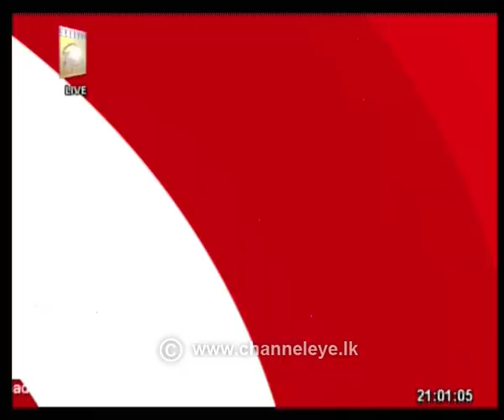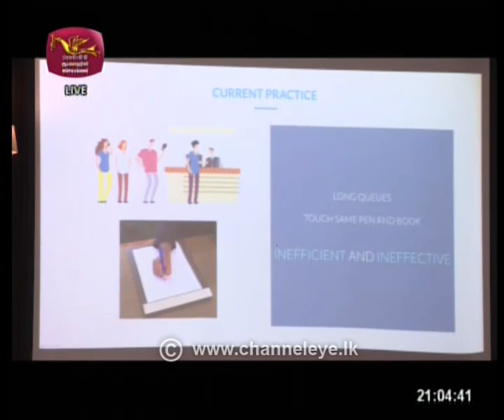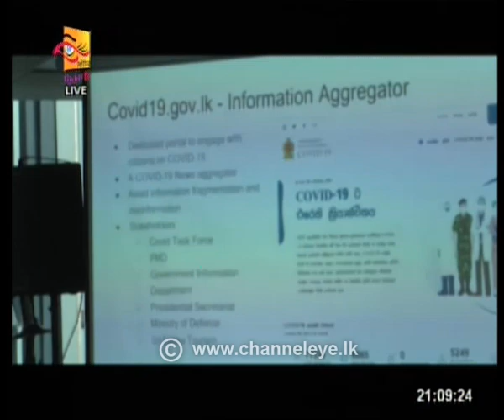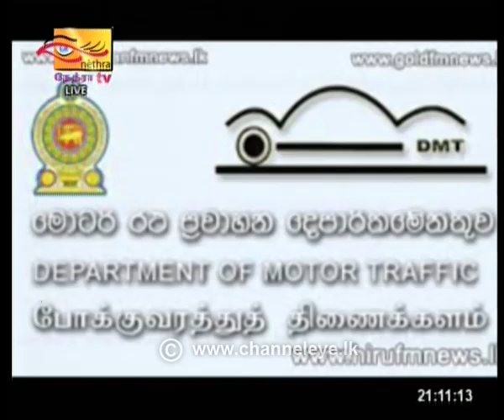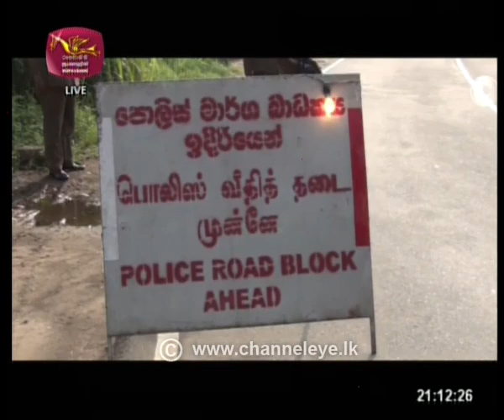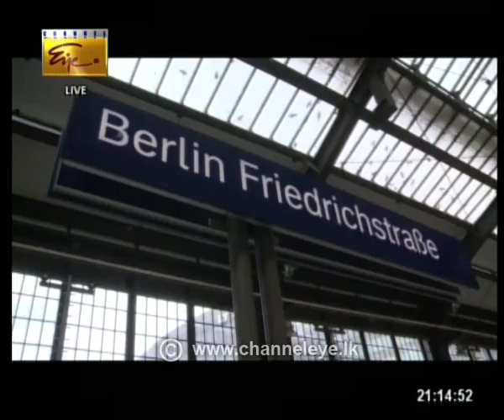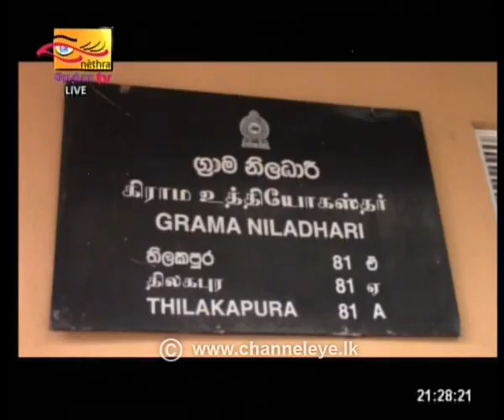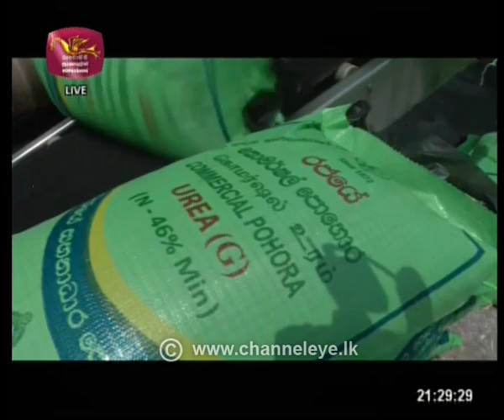2020-11-04 | Channel Eye English News 9.00 pm